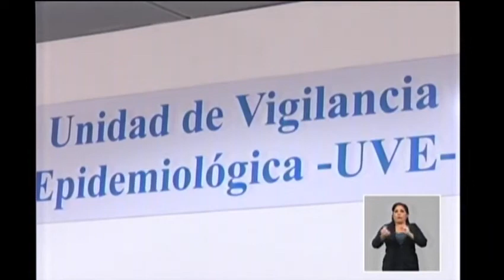Primer ministro de Cuba: El nuevo coronavirus no ha entrado al país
Lo primero que debe conocer nuestra población es que el nuevo coronavirus no ha entrado al país. “No hay hoy en Cuba el nuevo coronavirus, a pesar de las insinuaciones y comentarios que se han hecho en las redes”, subrayó el primer ministro Manuel Marrero